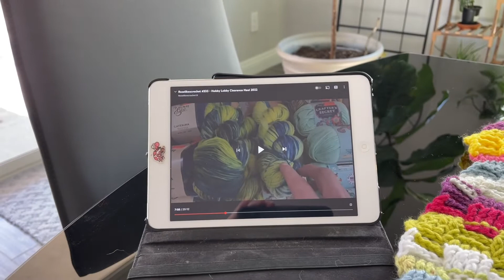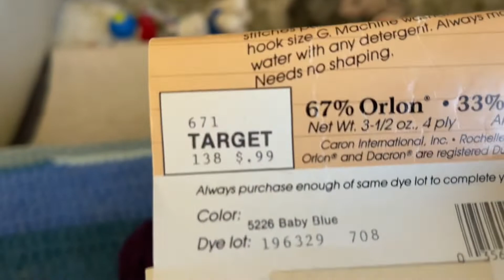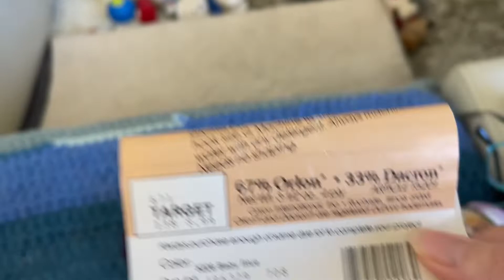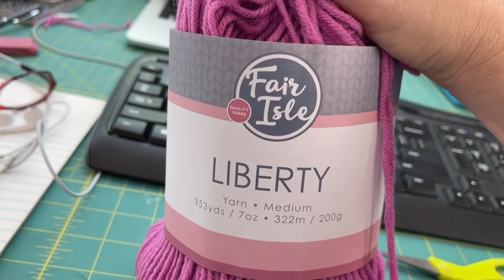My Dog 🐶 Blanket Donations 🐕🐕‍🦺🐩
I made a pile of crochet blankets and donated them to a dog rescue. If you live in Las Vegas and would like to donate time, money, blankets or actually adopt a beautiful dog, here's the link to the dog rescue I went to: